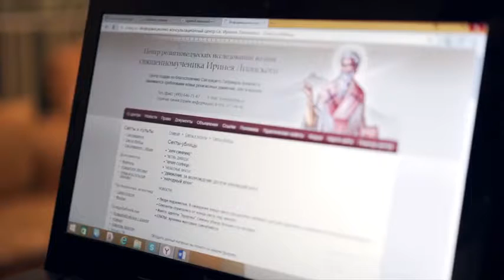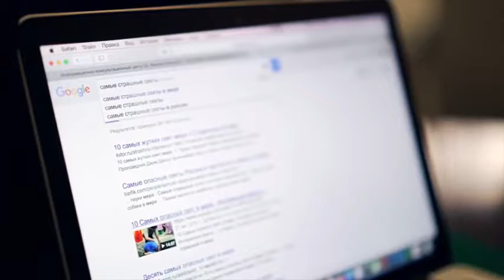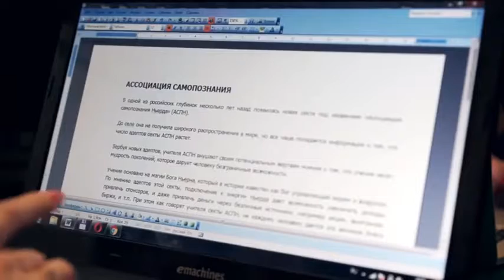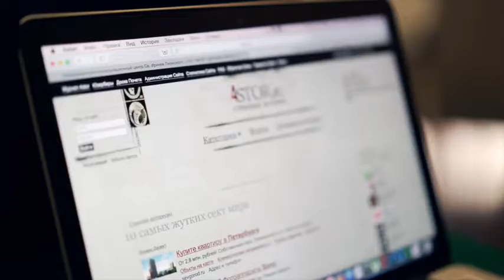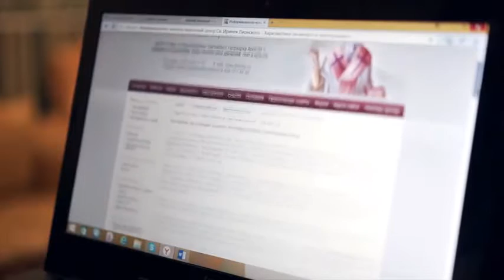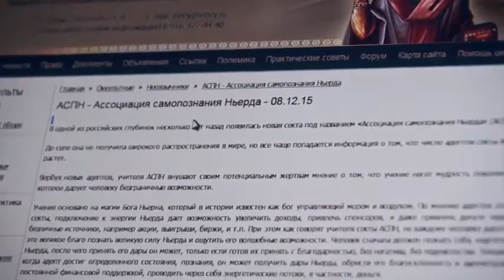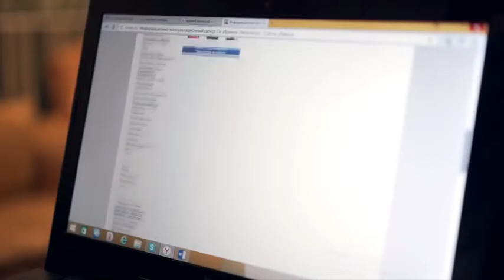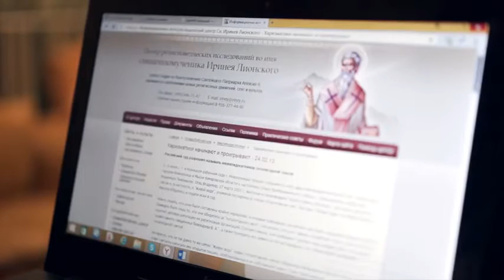Disclosing apologetic center of Irenaeus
What apologetics centers are and for what reason they were created ? How ROC (Russian Orthodox Church) forms and manipulates public opinion in its favor by means such organizations?

Editorial board of newspaper Unsolved Crimes conducted an experiment where the fact of criminal negligence of Irenaeus Apologetics center's representatives was proven.

Public Organization KAVALYER
"We built a system that is capable of resisting against religious extremism"